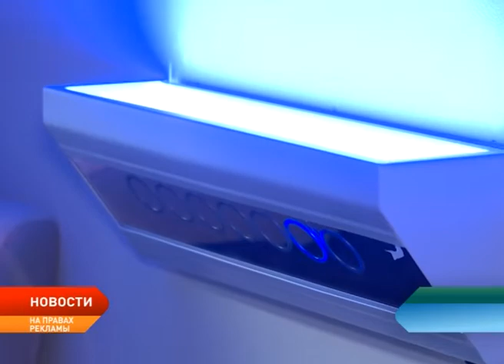В Пустозерском доме–интернате появилась сенсорная комната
В Пустозерском доме–интернате для престарелых и инвалидов появилась сенсорная комната. Необходимое оборудование было закуплено и доставлено в Нарьян-Мар в рамках соглашения о социально-экономическом сотрудничестве между Администрацией округа и компанией «ЛУКОЙЛ». Теперь сотрудники учреждения могут обеспечить постояльцам психологическую разгрузку и снять различного рода напряжения.